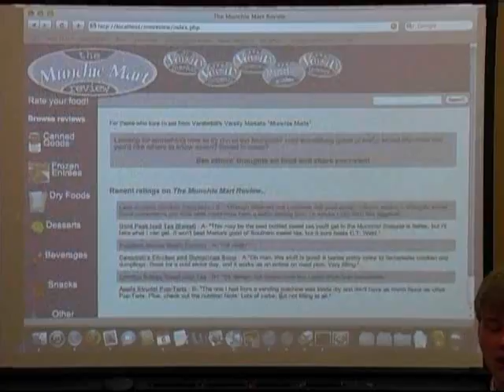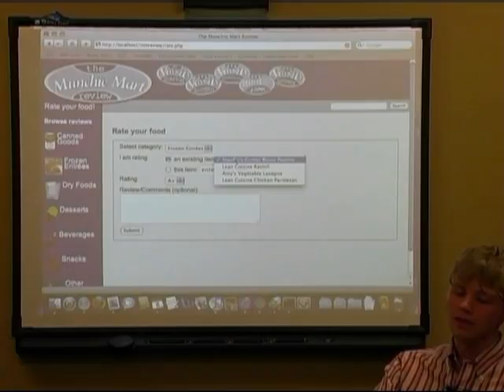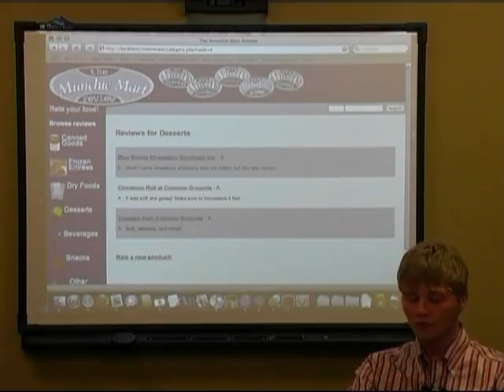ITS Web 2.0 Programming Contest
The first annual Web 2.0 programming competition for Vanderbilt University students.